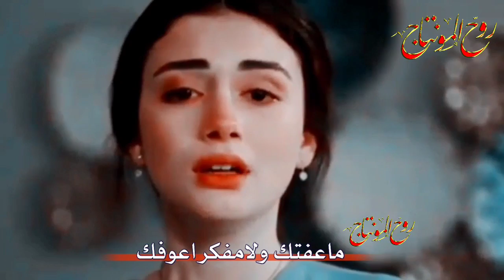ماعفتك - ولامفكر اعوفك - 2021 امير وريحان مسلسل اليمين اغاني عراقية حزينة حالات واتس اب ستوريات